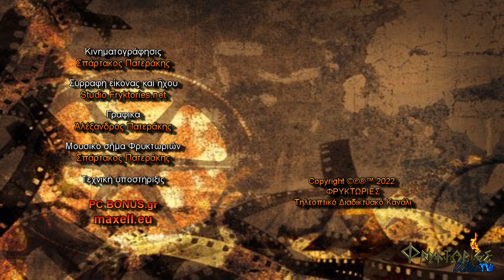ΑΕΦ 30. Πλάτων Η΄. Πλατωνική παιδεία και φυσική φιλοσοφία – Ευαγγελία Μαραγγιανού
Οι ΦΡΥΚΤΩΡΙΕΣ, σε συνεργασία με τον Σύλλογο Λόγου - Μουσικής - Τέχνης "ΛΙΝΟΣ",
παρουσιάζουν κύκλο φιλοσοφικών διαλέξεων με γενικό θέμα:
«ΑΡΧΑΙΟΙ ΕΛΛΗΝΕΣ ΦΙΛΟΣΟΦΟΙ. Από τον ΘΑΛΗ ως τον ΑΡΙΣΤΟΤΕΛΗ»

Εισηγήτρια: ΕΥΑΓΓΕΛΙΑ ΜΑΡΑΓΓΙΑΝΟΥ - ΔΕΡΜΟΥΣΗ,
Καθηγήτρια Αρχαίας Ελληνικής Φιλοσοφίας της Φιλοσοφικής Σχολής του ΕΚΠΑ.

Διάλεξη 30η
«Πλάτων Η΄. Πλατωνική παιδεία και φυσική φιλοσοφία»

Η δομή και το περιεχόμενο των διαλέξεων βασίζονται στο βιβλίο της κας Ευαγγελίας Μαραγγιανού - Δερμούση «Αρχαίοι Έλληνες Φιλόσοφοι. Από τον Θαλή ως τον Αριστοτέλη», εκδόσεις Da Vinci, Αθήνα 2016.

Ο κύκλος των διαλέξεων διοργανώθηκε από τον Σύλλογο Λόγου - Μουσικής - Τέχνης "ΛΙΝΟΣ".

ΣΥΝΟΠΤΙΚΗ ΠΑΡΟΥΣΙΑΣΗ ΤΡΙΑΚΟΣΤΗΣ  ΔΙΑΛΕΞΕΩΣ

ΠΛΑΤΩΝ – ΗΘΙΚΗ, ΠΟΛΙΤΙΚΗ ΚΑΙ ΠΑΙΔΕΙΑ

2. Η ΠΛΑΤΩΝΙΚΗ ΠΑΙΔΕΙΑ (συνέχεια)
Τα σημαντικότερα στοιχειώδη μαθήματα, κατά τον Πλάτωνα, τα οποία πρέπει να διδάσκονται στους μαθητές της μικρής ηλικίας είναι η ανάγνωση, η γραφή, η αριθμητική, η γεωμετρία, η γυμναστική, η μουσική και ο χορός.
Ιδιαίτερη σημασία δίνει ο φιλόσοφος στην εξάσκηση της νόησης δια της αριθμητικής και στην ευεργετική επίδραση της μουσικής που «καταδύεται» στις ψυχές των νέων και τις κάνει γαλήνιες και αρμονικές ("Πολιτεία", ΙΙΙ 401 d, VII 536 d).
Στην ανώτερη βαθμίδα της εκπαίδευσης πρέπει οι μαθητές να διδάσκονται επί πλέον φυσική, αστρονομία, διαλεκτική  – που είναι το επιστέγασμα («ὁ θριγκὸς») των άλλων μαθημάτων –  και φιλοσοφία, η οποία χρησιμοποιεί τις μεθόδους της συναγωγής (μετάβαση από τα πολλά γνωστά στο ένα) και της διαίρεσης (η γνωστική πορεία από το ένα στα πολλά – "Πολιτεία", VII 525 a - 534 e).

Στην ανώτερη βαθμίδα φθάνουν οι πλέον ικανοί, οι οποίοι προορίζονται να κυβερνήσουν. Αυτοί, εκτός των γνώσεων που αποκτούν, υποβάλλονται επίσης σε σωματικές δοκιμασίες ή πειρασμούς, ενώ ακόμη παίρνουν μέρος σε στρατιωτικές ασκήσεις και μάχες. Τέλος τοποθετούνται δοκιμαστικά σε ορισμένες δημόσιες θέσεις και εάν αποδειχθούν και εκεί άριστοι, γίνονται άρχοντες της πόλης, εφόσον έχουν φθάσει στην ηλικία των πενήντα ετών. Αυτοί θα διοικήσουν με σοφία και δικαιοσύνη, αποβλέποντας στην ευδαιμονία όλων των πολιτών, παράλληλα δε θα εκπαιδεύσουν εκείνους που θα τους διαδεχθούν ("Πολιτεία", VII 540 b).

ΠΛΑΤΩΝΙΚΗ ΦΥΣΙΚΗ ΦΙΛΟΣΟΦΙΑ
Οι απόψεις του Πλάτωνος για τον φυσικό κόσμο διαφέρουν αρκετά από διάλογο σε διάλογο.
Στον "Φαίδωνα" ο φυσικός κόσμος περιγράφεται ως κάτι εντελώς διαφορετικό από τον κόσμο των ιδεών και ως η αιτία όλων των δεινών για τον άνθρωπο (επιθυμιών, φόβων, ταραχής και σύγχυσης).
Στο "Συμπόσιον" όμως και στον "Φαῖδρον" το ωραίο σώμα που ανήκει στα αισθητά αντικείμενα, βοηθά τον φιλόσοφο να ανυψωθεί από τον φυσικό στο νοητό κόσμο και να θεαθεί τις ιδέες ("Συμπόσιον", 210 a - 212 a. "Φαῖδρος", 251 a - 255 d).
Στον "Τίμαιον" δε η αποδοχή του φυσικού κόσμου από τον φιλόσοφο είναι σαφής και εντυπωσιακή, όπως φαίνεται από τους χαρακτηρισμούς που του αποδίδει: «κάλλιστος», «εἰκὼν τοῦ νοητοῦ», «θεὸς αἰσθητός», «μέγιστος», «ἄριστος», «τελεώτατος», «κάλλιστος» (ωραιότατος), «ἔμψυχος», «ἔννους» ("Τίμαιος", 28 a, 29 a, 30 b - c, 47 c - e).

Η τελειότητα του φυσικού κόσμου, ο οποίος είναι σφαιρικός, οφείλεται στη θεϊκή αγαθότητα, δεδομένου ότι αυτός δημιουργήθηκε από έναν αγαθό θεό (με τη συνδρομή και άλλων κατώτερων από αυτόν). Ο θεός-δημιουργός δημιούργησε αρχικά την κοσμική ψυχή και στη συνέχεια παρέλαβε την «πλημμελῶς καὶ ἀτάκτως» κινουμένη ύλη και την «ἤγαγεν εἰς τάξιν», δηλαδή τη συνάρμοσε αρμονικά επί τη βάσει μαθηματικών αναλογιών, προσβλέποντας προς τις ιδέες ("Τίμαιος", 28 a, 29 a - 30 a, 35 a, 47 c - e, 56 c, 69 b).

ΒΙΟΓΡΑΦΙΚΟ ΣΗΜΕΙΩΜΑ ΟΜΙΛΗΤΡΙΑΣ
Βιογραφικό σημείωμα καθηγήτριας Ευαγγελίας Μαραγγιανού:
Οι ΦΡΥΚΤΩΡΙΕΣ ευχαριστούν θερμά για την συνεργασία
την κα Ευαγγελία Μαραγγιανού - Δερμούση,
τον Σύλλογο Λόγου - Μουσικής - Τέχνης "ΛΙΝΟΣ" και την πρόεδρο αυτού
κα Όλγα Κανελλοπούλου - Ντινοδήμου.
Μπορείτε να παρακολουθήσετε όλες τις διαλέξεις του κύκλου

Μπορείτε επίσης να παρακολουθήσετε όλες τις ομιλίες της κας Ευαγγελίας Μαραγγιανού,